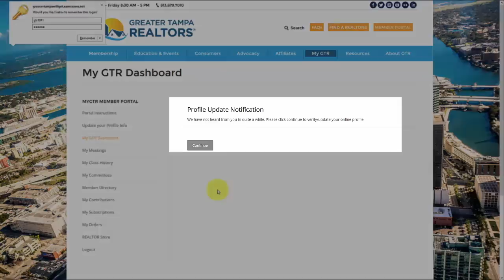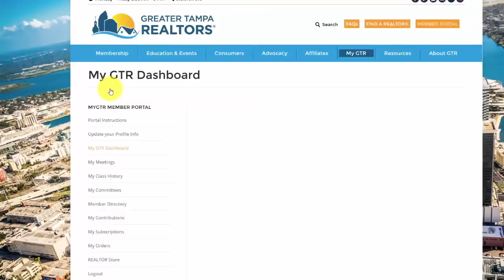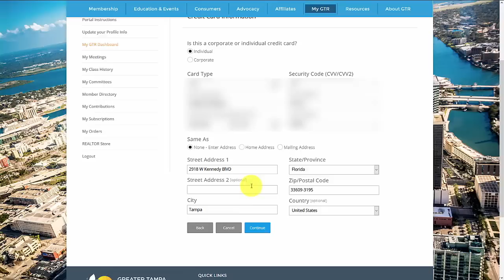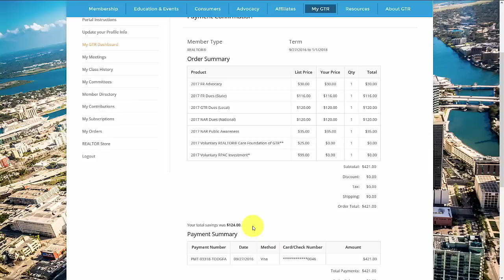How to Pay your GTR Member Dues Online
Watch this video to learn how to use the new member portal to pay your dues online.